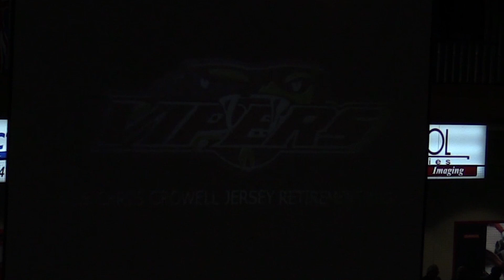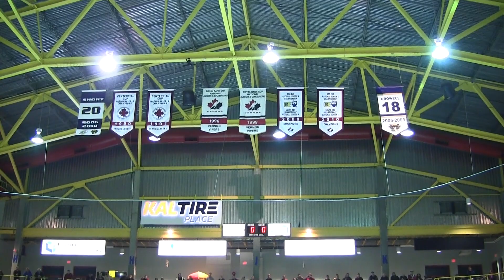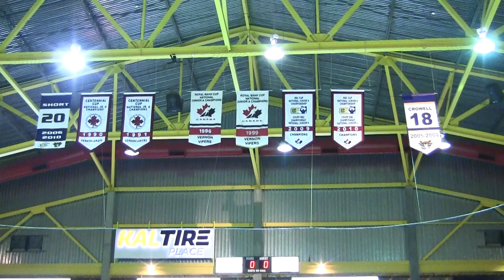Viper #18 Crowell Jersey Retirement Night